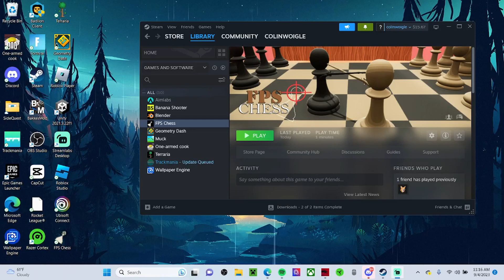I Played Dead Steam Games...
Tags (dont pay attention to these)

how to get more views, how to get subscribers, coding, mrbeast, gaming, gaming montage, how to make a video game, how to be a youtuber, how to get more youtube watchtime, how to get subscribers fast, how to get famous on youtube, minecraft, fortnite, rocket league